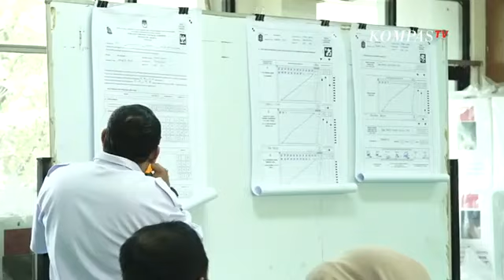"Buktikan Saja, Wong Nggak Ngapa-Ngapain..."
KOMPAS.TV - "Buktikan Saja, Wong Nggak Ngapa-Ngapain..."